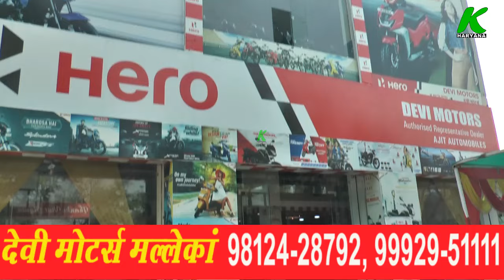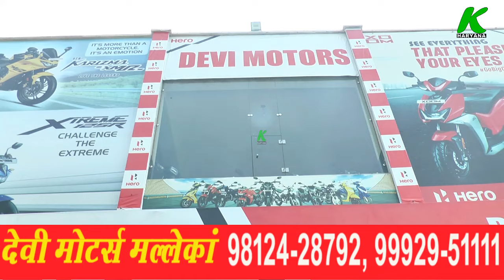हरियाणा की सबसे सस्ती बाईक देने का दावा, 10 हजार तक का सामान फ्री,सबसे बडी छूट Devi Motors hero Bike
entertainment.